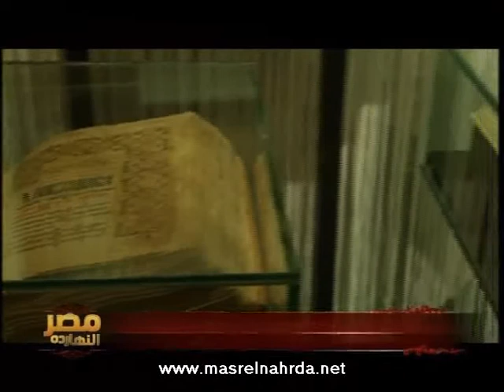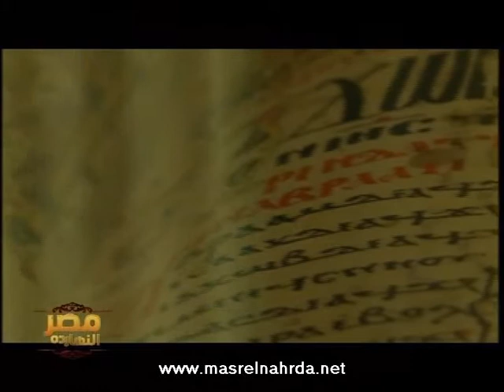مصر النهاردة وفقرة الاخبار 9-12-2010 4/3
قرة الاخبار مع الاستاذ خيرى رمضان ومجموعة من الاخبار والتقارير والاتصالات الهاتفية